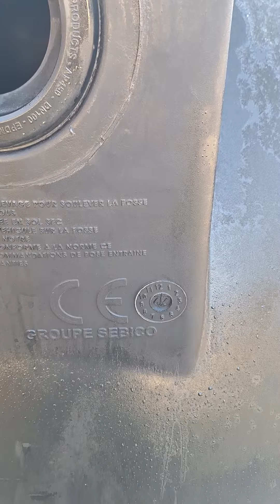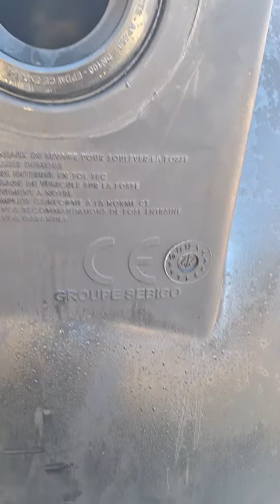comment Poser la fosse toutes eaux pierre et paul tous travaux